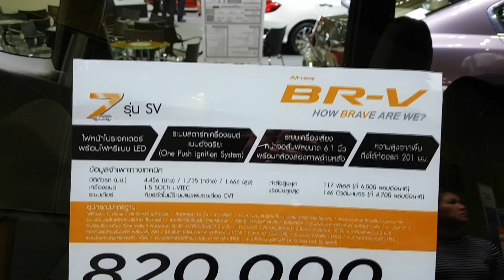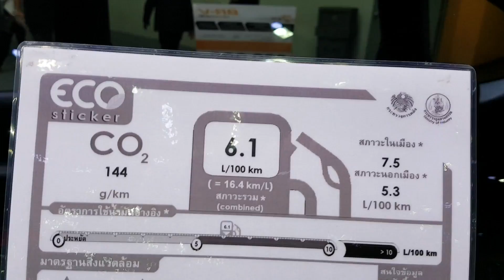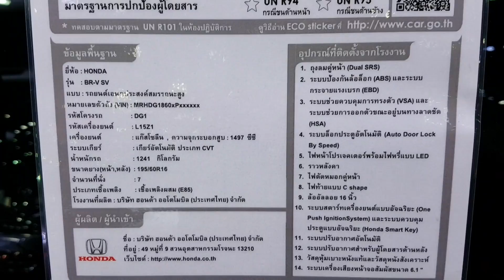Honda BR-V 1.5 SV CVT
Honda BR-V 1.5 SV 7 ที่นั่ง ราคา 820,000 บาท
เครื่องยนต์ เบนซิน 4 สูบ 1.5 ลิตร SOHC 16 วาล์ว 1,496 ซีซี กระบอกสูบ x ช่วงชัก 73.0 x 89.4 มิลลิเมตร กำลังอัด 10.3 : 1 หัวฉีดอีเล็กโทรนิกส์ PGM-FI ลิ้นปีกผีเสื้อไฟฟ้า Drive-By-Wire (DBW) ระบบแปรผันวาล์ว i-VTEC รองรับน้ำมัน E85 กำลัง 117 แรงม้า (PS) ที่ 6,600 รอบ/นาที แรงบิดสูงสุด 145 นิวตันเมตร ที่ 4,800 รอบ/นาที เกียร์อัตโนมัติ CVT